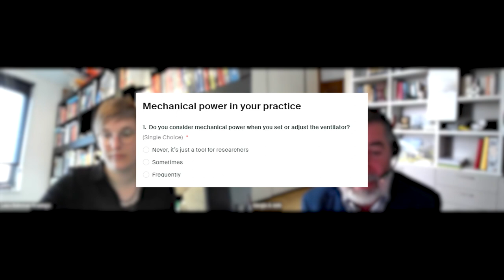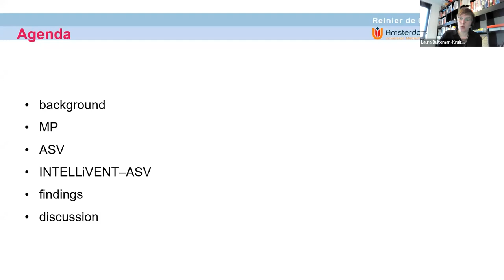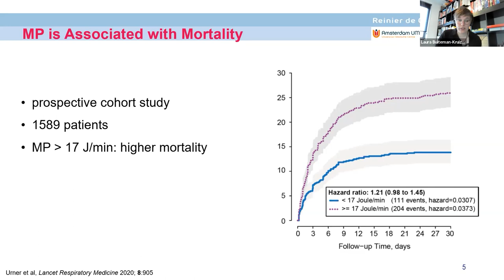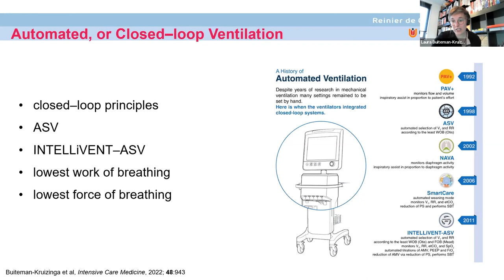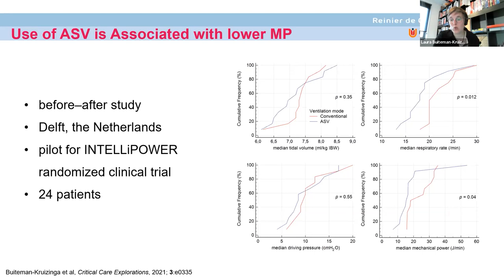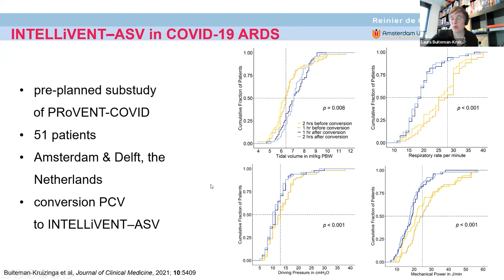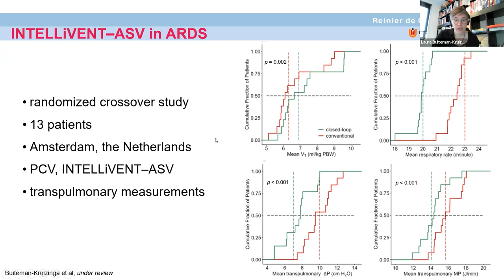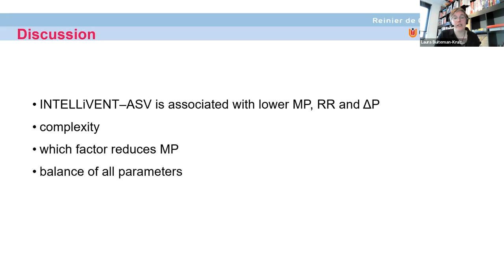Experts on Air: INTELLiVENT-ASV - Mechanical power: The effect of an automated ventilation mode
INTELLiVENT-ASV: Up close and personal
INTELLiVENT‑ASV: Mechanical power ‑ The effect of an automated ventilation mode
Speaker: Laura Buiteman‑Kruizinga; Interviewer; Giorgio A. Iotti

In this fifth webinar, we look at  how INTELLiVENT‑ASV can affect mechanical power: and important parameter for lung-protective ventilation.

Experts On Air is a free series of live Zoom events on different aspects of a central topic. Events are approximately 30 minutes in duration and feature a presentation by a speaker together with questions from an interviewer. In this third series, join international experts as they tell you their stories about the many faces of INTELLiVENT‑ASV: As the protector of both the lungs and the brain, as the chameleon who adapts to every patient condition, as your assistant at every bedside, even up in the air. Take a front-row seat to hear live interviews with clinical experts!